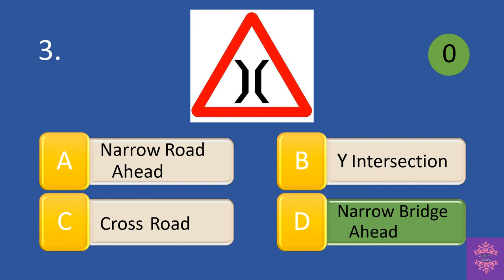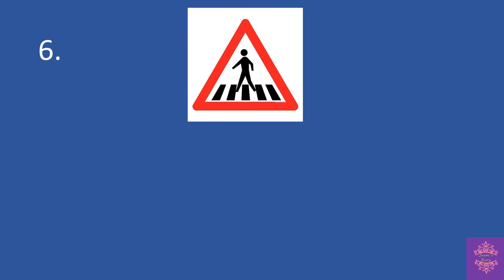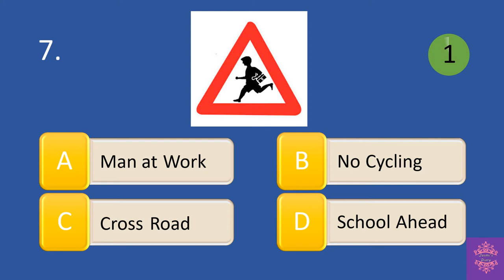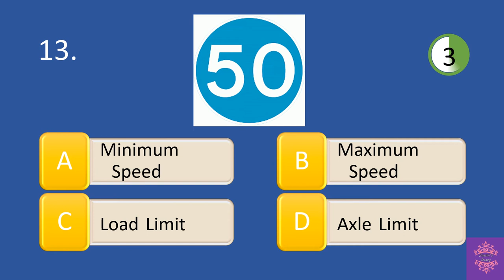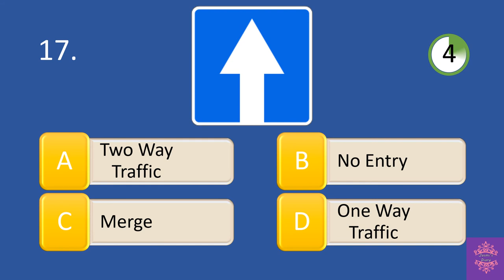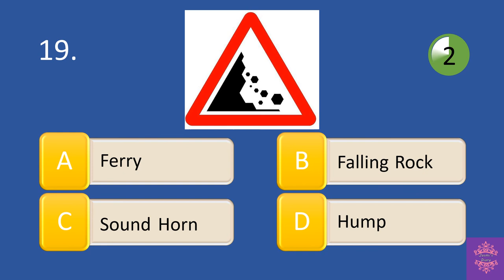Traffic Signs Quiz | Road Safety Rules | Guide to Traffic Regulations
This is the quiz to test your knowledge on Traffic Signs